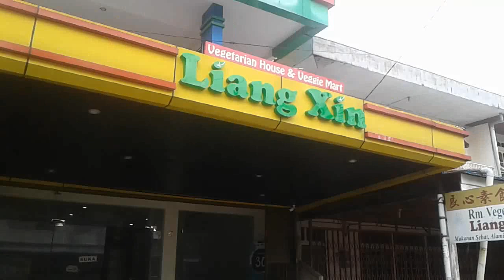Makanan Vegan di Liang Xin Pontianak (Part One)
Aku harus benar-benar diet untuk menurunkan berat badan. Diet di Pontianak ini gampang karena banyak restoran vegetarian dan vegan yang menjual makanan enak, murah, bersih dan pastinya sehat. Salad porsi 4 orang ini hanya Rp.50,000, ouie (keladi goreng) hanya Rp.3,000 dan chaikue (choipan) hanya Rp.5,000. Lezaaaaat!!!

Part Two besok ya diuploadnya.